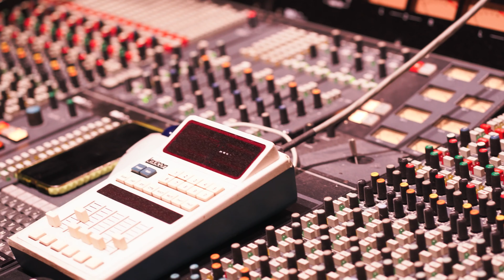Sean Scott - Flamez (Official Music Video)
Official music video for "Flamez" by Sean Scott.
Shot & Directed by Cash Filmz.